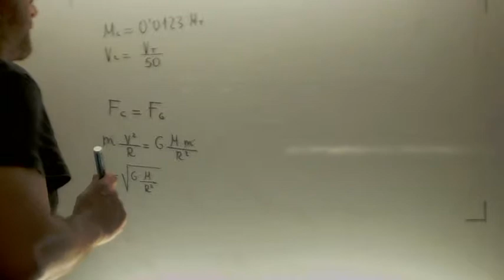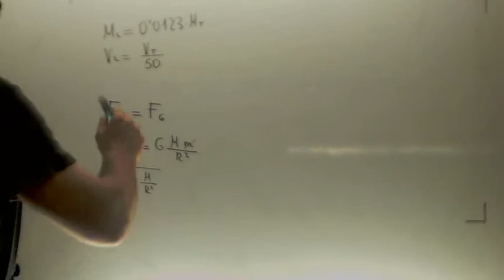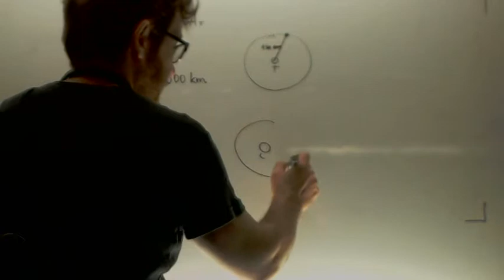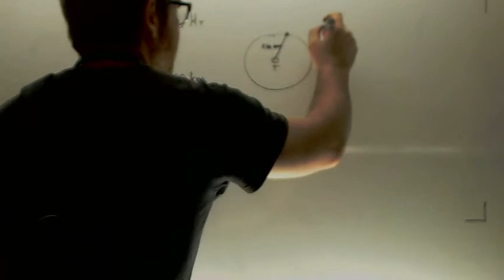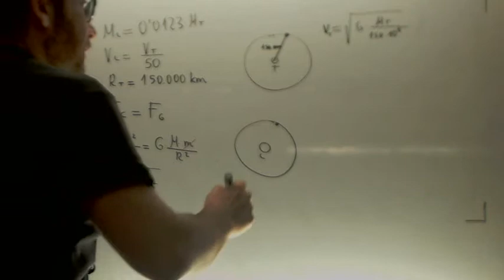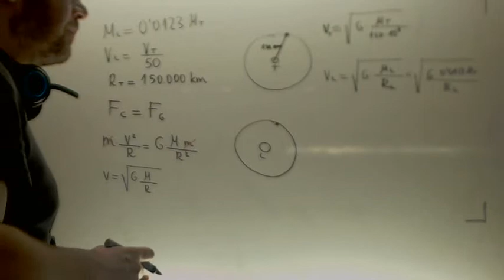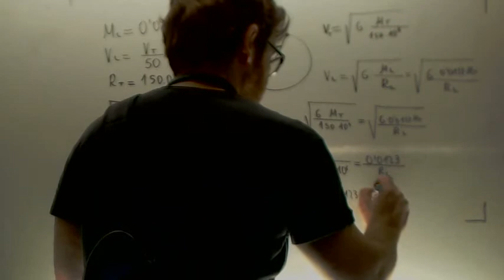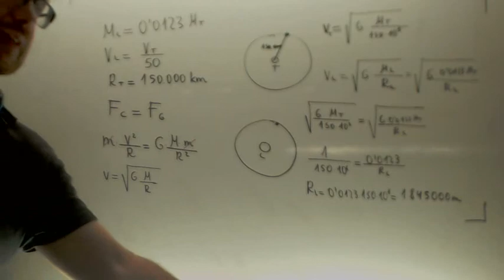Satelite Luna misma velocidad satelite Tierra Fisica 2º Bachillerato Academia Usero Estepona